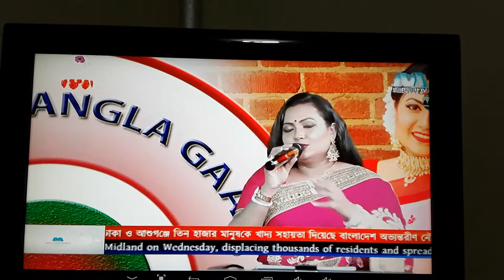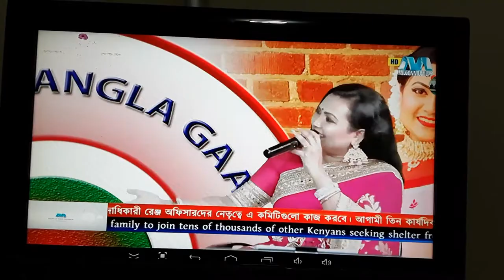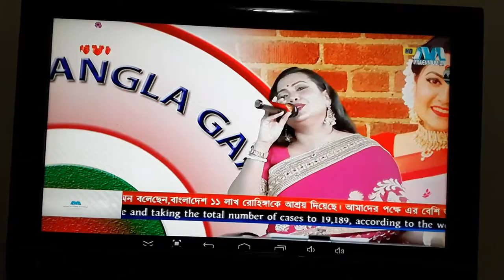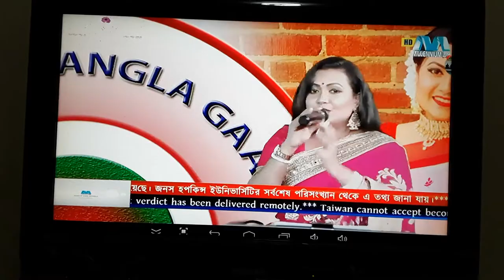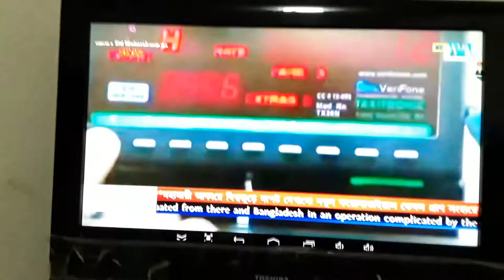Gazi Asrafojjaman with singer Krishna tithi.